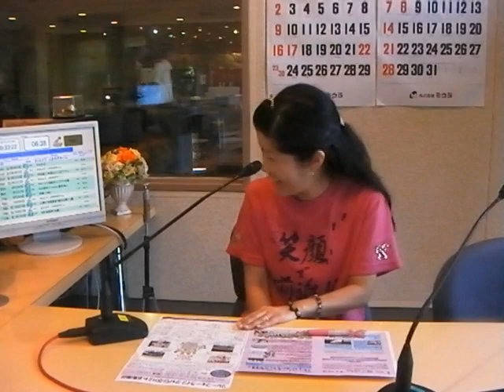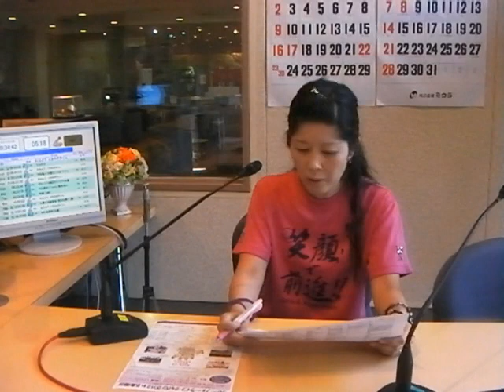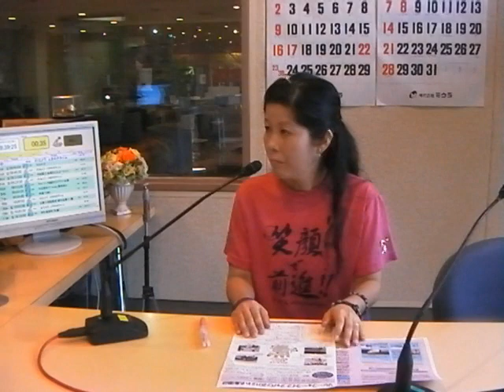くらしの楽しみ方(2012年9月21日(金))リレーフォーライフ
9月22日23日に、福山すこやかセンターで行われる、リレーフォーライフジャパン2012in福山
がん啓発サポートキャンペーン★がんと向き合う24時間チャリティーイベント
時森由佳さんからお話し頂きました。URL：